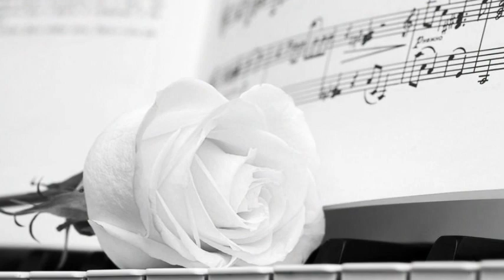793 TENNESSEE WALTZ (série TOTAL++ ELVIS by Jmd).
793 TENNESSEE WALTZ (série TOTAL++ ELVIS by Jmd).

Voici donc à partir de la vidéo 725 la centaine de titres qu'Elvis a chanté sans que les enregistrements ne soient officiels, essais, reprises partielles, airs fredonnés quelques secondes, tous ses titres seront issus des bandes MASTERS regroupées sur le coffret "THE ELVIS PRESLEY MASTERS" édité en 500 exemplaires au monde numérotés puis une autre série de 500 exemplaires non numérotés.

Here is from the video 725 hundreds of titles that Elvis sang without registration are official, essays, partial resumes, tunes hummed a few seconds, all its titles will come from the bands MASTERS grouped on the box "THE ELVIS PRESLEY MASTERS "published in 500 copies in the world numbered then another series of 500 unnumbered.

Lorsque vous écoutez cette playlist "TOTAL ELVIS", entre vous et le King il y a les bandes masters originales, le CD enregistré, (COFFRET THE COMPLETE ELVIS PRESLEY MASTERS) et votre chaine "ELVISJMDONE77", vous êtes à deux pas du KING ! "WELCOME TO MY WORLD !". !
(ATTENTION TOUS LES MONTAGES NE SONT PAS LISIBLES DANS TOUS LES PAYS !)

When you listen to this playlist "TOTAL ELVIS", between you and the King there are the original master tapes, the recorded CD, and your channel "ELVISJMDONE77", you are a stone's throw away from the KING! "WELCOME TO MY WORLD!" .!
(ATTENTION ALL MOUNTS ARE NOT READABLE IN ALL COUNTRIES!)